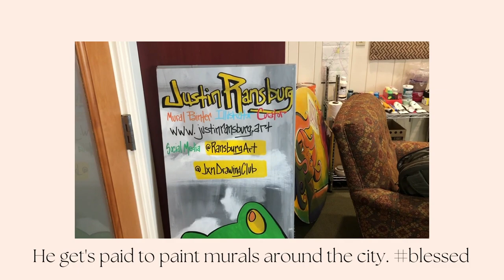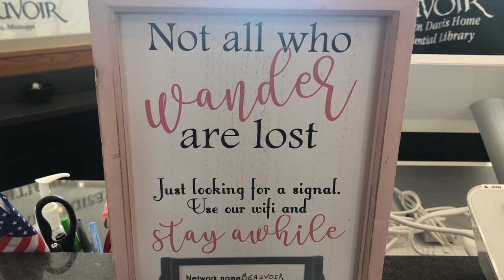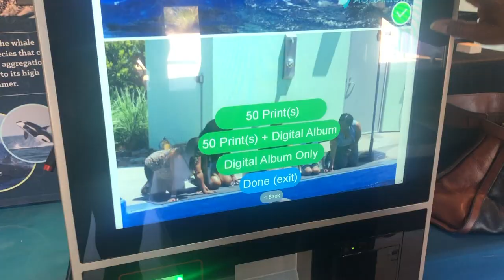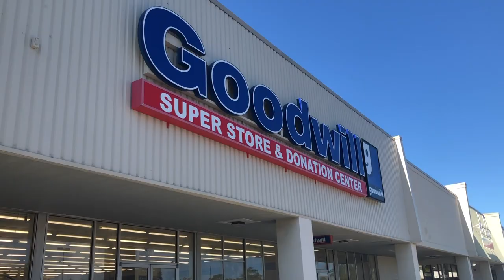vlog 50: USA TRAVEL | my video went viral! yippee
I journey to the southern region of Mississippi where I visit the late Jefferson Davis house (president of the confederate south), pet dolphins and of course go thrifting.